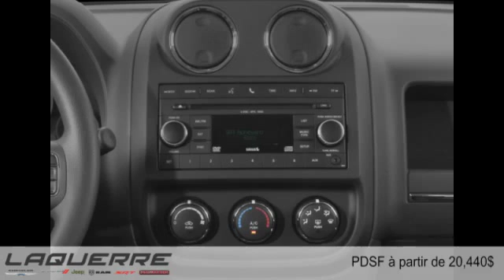Jeep Patriot 2015 à Victoriaville (près de Nicolet et Thetford Mines)